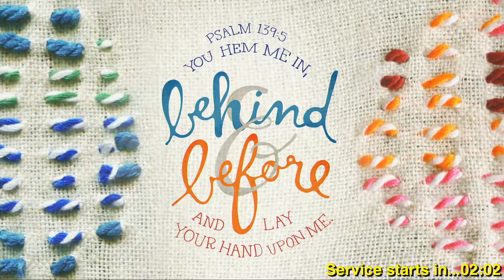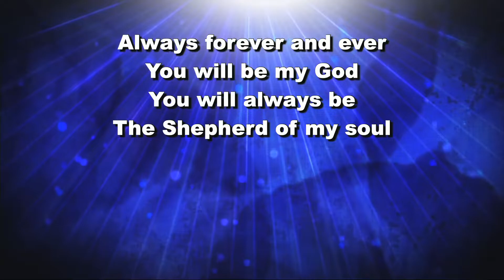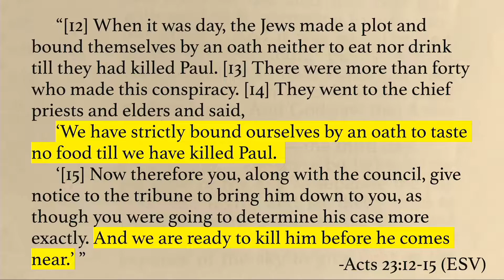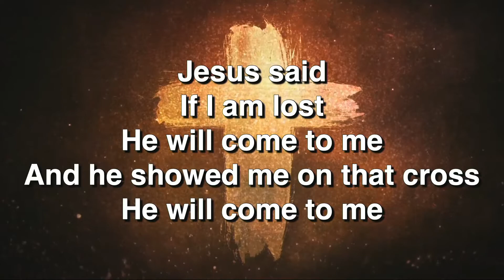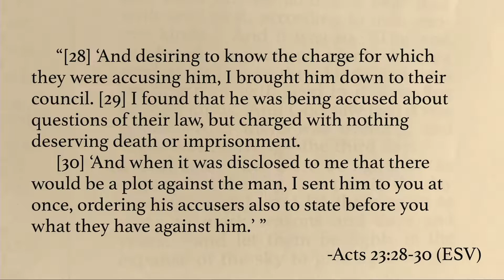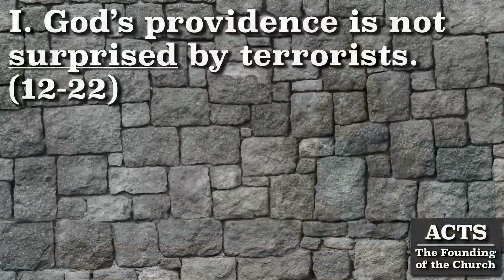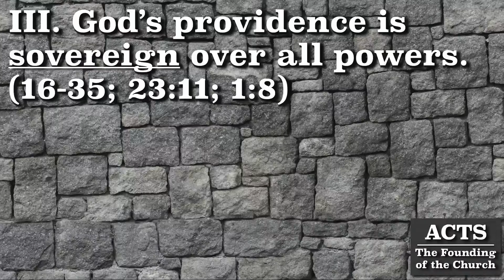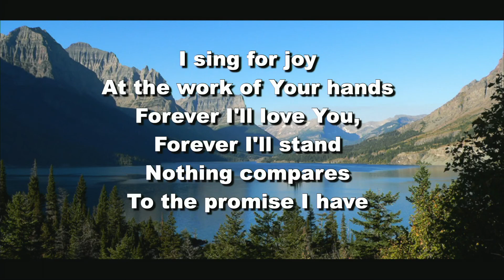Sunday Worship Service - 5.29.2022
Prelude - Mary Pauls
Call to Worship - Pastor Rick Foddrill
Worship in Song  - Worship Team
“Always”
Worship in Responsive Scripture Reading - Pastor Rick Foddrill & Congregation
Acts 23:12-22 (ESV, printed in bulletin)
“Jesus, Strong and Kind”
Worship in Scripture Reading  -  Pastor Nick Gomez
Acts 23:23-35 (ESV, p. 933 of pew Bible)
Worship in Prayer  - Pastor Rick Foddrill
Worship in Tithes & Offering  - Congregation
Worship in the Preached Word - Pastor Rick Foddrill
“Terrorism, Government, and Providence”
Acts 23:12-35
“O God, Our Help in Ages Past”
V1-V2-V5-V6
Benediction - Pastor Rick Foddrill
Postlude - Worship Team